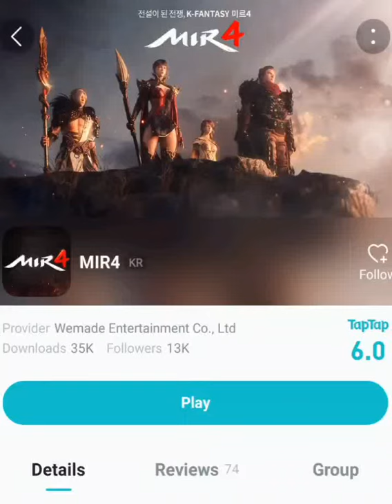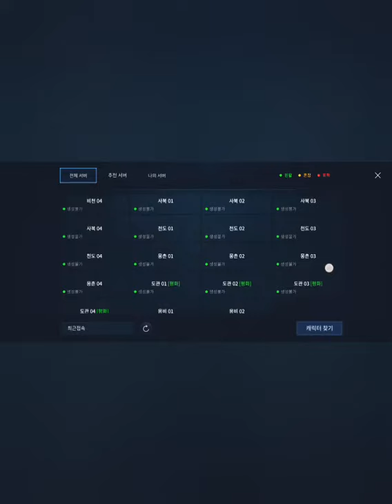How to access mir4 Korea and play Arbalist character with VPN| Paano makalaro sa Mir4 Korea?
How to access Mir4 Korea and play archer character?

2. Once downloaded search Mir4 Korea then play and enjoy the game.